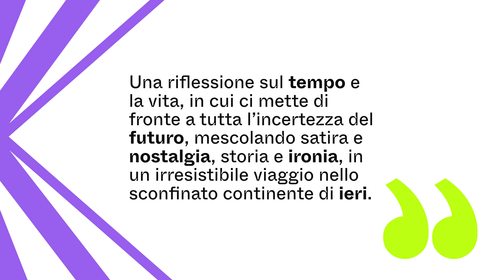RICORDARE E DIMENTICARE | Georgi Gospodinov in dialogo con Andrea Bajani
Una riflessione sul tempo e la vita. Il passato, il presente e il futuro sono ibridi per definizione, sembra dirci Georgi Gospodinov, Premio Strega europeo 2021, con il suo ultimo romanzo che ci apre a un viaggio sul senso profondo del ricordare e del dimenticare.

Poeta innovativo e raffinato, prosatore e studioso di letteratura, Georgi Gospodinov è oggi considerato lo scrittore più talentuoso della Bulgaria. Per Voland è stato pubblicato Romanzo naturale (2007), e altre storie (2008) e Fisica della malinconia (2013). Vincitore nel 2021 del Premio Strega Europe con il suo ultimo  romanzo Cronorifugio, in cui ci mette di fronte a tutta l’incertezza del futuro, mescolando satira e nostalgia, storia e ironia, in un irresistibile viaggio nello sconfinato continente di ieri.